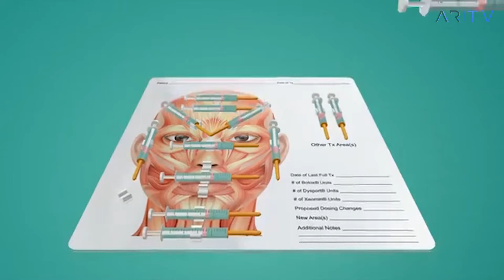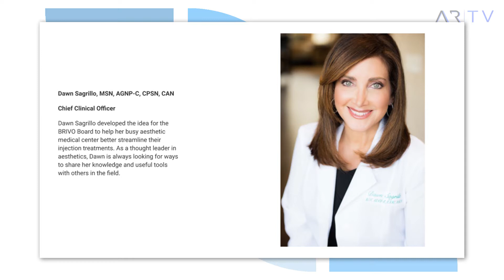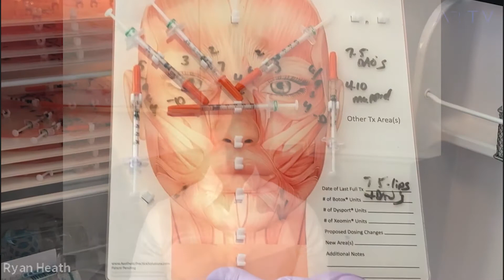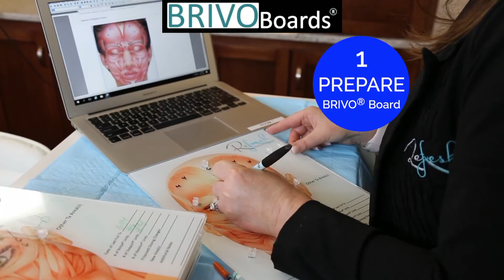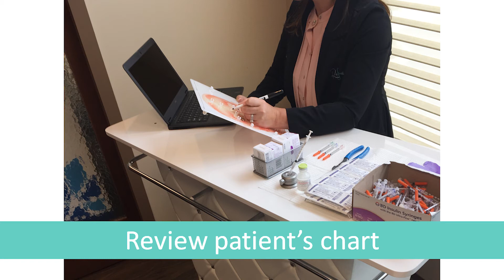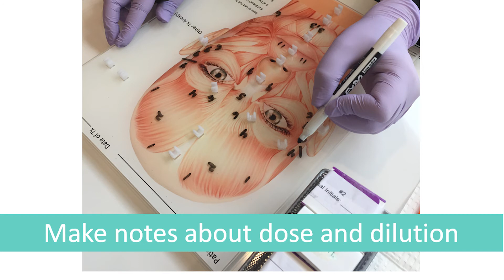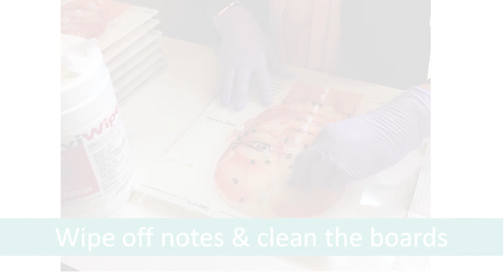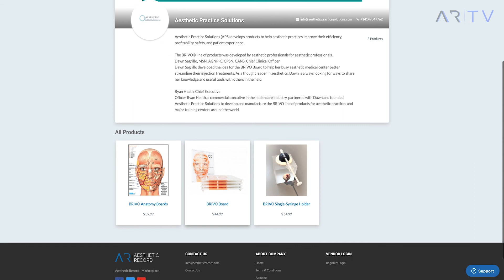AR IGTV Episode 2 w/ Ryan Heath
Join Aesthetic Practice Solutions Founder & CEO, Ryan Heath and AR TV -- Small Businesses doing BIG things!

@aesthetic_practice_solutions is the maker of the BRIVO Board, an efficient, safe, organized way to prepare an entire days’ injectable treatments in advance! They also produce the BRIVO Anatomy Boards which are great for education & Single Syringe Holders to reduce contamination! Their inventions are designed to optimize every part of the injector’s workflow. Join us to learn more about what Ryan and his team having coming to you in 2020, and see how BRIVO Boards can assist your clinical flow.